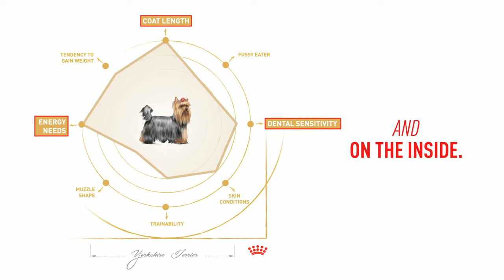Royal Canin - Yorkshire Terrier Nutrition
Yorkshire Terriers are well known for their distinctive appearance and coat so they need a kibble that will focus on coat health as well as other well-known issues such as dental health and fussy appetites.